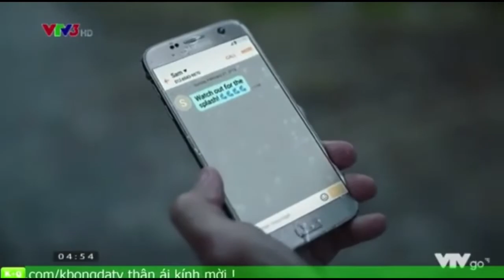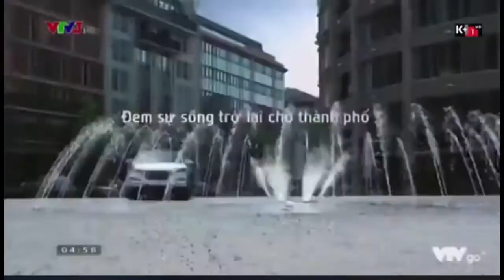[ Tư Liệu #2 ] VTV3 2016 - Quảng Cáo Sau Trận Bế Mạc Euro 2016